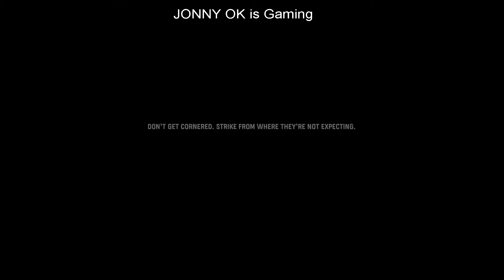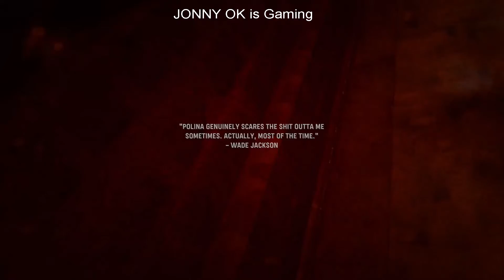COD Vanguard Stalingrad Veteran Difficulty Campaign Walkthrough (COD Vanguard Stalingrad Veteran)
This is Call Of Duty Vanguard and this is the campaign on veteran difficulty this is mission 03 called Starlingrad.

Click below for more from JONNY OK is Gaming

Elite Series 2 Controller - Black